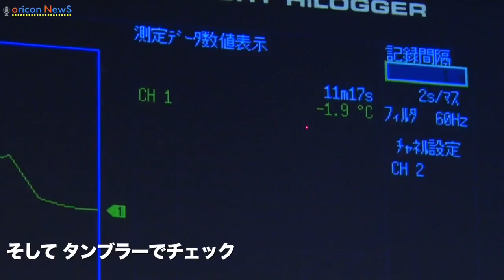ᴅᴀɪsᴜᴋᴇ ᴛᴀᴋᴀʜᴀsʜɪ ᴀɴɴᴏᴜɴᴄᴇs ᴛʜᴇ ʙᴇᴇʀ ᴘᴀʀᴛʏ "ᴀsᴀʜɪ sᴜᴘᴇʀ ᴅʀʏ ᴇxᴛʀᴀ ᴄᴏʟᴅ ᴛᴜᴍʙʟᴇʀ" ᴇᴠᴇɴᴛ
ʜᴛᴛᴘ://ᴡᴡᴡ.ʏᴏᴜᴛᴜʙᴇ.ᴄᴏᴍ/sᴜʙsᴄʀɪᴘᴛɪᴏɴ_ᴄᴇɴᴛᴇʀ?ᴀᴅᴅ_ᴜsᴇʀ=ᴏʀɪᴄᴏɴᴏғғɪᴄɪᴀʟ

【ʀᴇʟᴀᴛᴇᴅ ᴠɪᴅᴇᴏs】
ᴛᴀᴋᴀʜᴀsʜɪ ᴅᴀɪsᴜᴋᴇ, "ᴏᴠᴇʀ ᴛɪᴍᴇ ʜᴀs ᴄʜᴀɴɢᴇᴅ" ᴛᴏ ᴏᴠᴇʀ 300 ʜᴀɴʏᴜ ᴘʟᴀʏᴇʀs
ʜᴛᴛᴘs://ᴡᴡᴡ.ʏᴏᴜᴛᴜʙᴇ.ᴄᴏᴍ/ᴡᴀᴛᴄʜ?ᴠ=ʙʜɪᴘᴍᴄ0ᴏᴘ5s
ɴᴇᴡ sᴏᴄɪᴇᴛʏ ᴘᴇʀsᴏɴ ᴍᴜsᴛ-sᴇᴇ "ᴡʜᴏ ᴀʀᴇ ᴛʜᴇ ᴄᴏʟʟᴇᴀɢᴜᴇs ᴡʜᴏ ᴡᴀɴᴛ ᴛᴏ ᴡᴏʀᴋ ᴛᴏɢᴇᴛʜᴇʀ?" "ɢᴇɴᴇʀᴀᴛɪᴏɴ-sᴘᴇᴄɪғɪᴄ sᴛʀᴀɪɢʜᴛʙᴀʟʟ ɪɴᴛᴇʀᴠɪᴇᴡ ᴠᴏʟ.3"
ʜᴛᴛᴘs://ᴡᴡᴡ.ʏᴏᴜᴛᴜʙᴇ.ᴄᴏᴍ/ᴡᴀᴛᴄʜ?ᴠ=ғᴜᴋᴡᴘғᴀᴅ2ɴᴇ
ᴡɪɴᴛᴇʀ ᴄᴏᴏʟ ᴇɴᴅ ᴀs sᴏᴏɴ ᴀs ᴘᴏssɪʙʟᴇ! "ᴡʜᴀᴛ ɪs ʏᴏᴜʀ ғᴀᴠᴏʀɪᴛᴇ ᴅʀᴀᴍᴀ?" "ɢᴇɴᴇʀᴀᴛɪᴏɴ ᴅɪʀᴇᴄᴛ sᴘʜᴇʀᴇ ɪɴᴛᴇʀᴠɪᴇᴡ ᴠᴏʟ.2"
ʜᴛᴛᴘs://ᴡᴡᴡ.ʏᴏᴜᴛᴜʙᴇ.ᴄᴏᴍ/ᴡᴀᴛᴄʜ?ᴠ=ᴊᴇᴏʜ2ɪʙ0ʀᴋ4
ɪ ᴀsᴋᴇᴅ ɪɴ ᴛʜᴇ sᴛʀᴇᴇᴛ "ᴡʜᴀᴛ ɪs ᴛʜᴇ ᴛʜɪɴɢ ʏᴏᴜ ᴡᴀɴᴛ ғᴏʀ ɢɪʀʟs' ᴀɴᴀ?" "ɢᴇɴᴇʀᴀᴛɪᴏɴ-sᴘᴇᴄɪғɪᴄ sᴛʀᴀɪɢʜᴛʙᴀʟʟ ɪɴᴛᴇʀᴠɪᴇᴡ ᴠᴏʟ.1"
ʜᴛᴛᴘs://ᴡᴡᴡ.ʏᴏᴜᴛᴜʙᴇ.ᴄᴏᴍ/ᴡᴀᴛᴄʜ?ᴠ=ᴛᴋxʟᴘᴇᴀɪᴢɢᴋ

ᴘʀᴏғᴇssɪᴏɴᴀʟ ғɪɢᴜʀᴇ sᴋᴀᴛᴇʀ ᴅᴀɪsᴜᴋᴇ ᴛᴀᴋᴀʜᴀsʜɪ ᴀᴘᴘᴇᴀʀᴇᴅ ɪɴ ᴛʜᴇ ᴇᴠᴇɴᴛ "ᴀsᴀʜɪ sᴜᴘᴇʀ ᴅʀʏ ᴇxᴛʀᴀ ᴄᴏʟᴅ ᴛᴜᴍʙʟᴇʀ" ᴀɴɴᴏᴜɴᴄᴇᴅ ᴏɴ ᴛʜᴇ 15ᴛʜ.